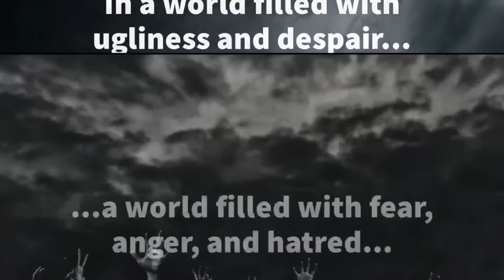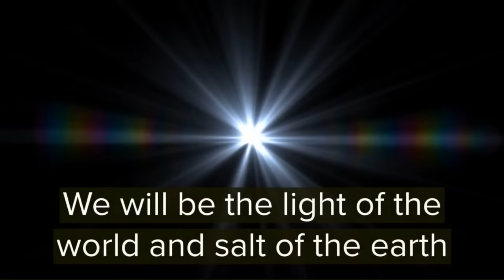Dr Taylor Marshall - The OG Dad with a Webcam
If you've ever wondered how the winds of traditional Catholicism, spread by the original "dad with a webcam," Taylor Marshall, are reshaping our faith, you're in the right place. We're taking a journey from the 80s and 90s era of Catholic converts, through the earth-shaking McCarrick scandal, to the present-day embrace of the Latin Mass. We're exploring how these changes might just be leading us toward a more fervent faith.

Throughout this conversation, we challenge mainstream narratives and discuss conspiracy theories surrounding media manipulation and false flag operations. We also get deep into the idea of a 100-year moratorium on trusting what we see and hear on TV and online media. We touch on the work of Taylor Marshall and how it has influenced various paths to faith. We also discuss the obstacles and triumphs of raising Catholic children in today's world, highlighting the crucial conversations we need to be having with them about the Church.

Finally, we take a fascinating detour into the history of the Sword and Serpent trilogy and the gritty reality of being a Catholic during the Diocletian persecution. We recount the origin story of St Nicholas and his ability to exorcise demons. Wrapping up our discussion, we delve into the potential of film and documentaries as mediums to spread the word of God, with the spotlight on Mel Gibson's The Passion of the Christ. Join us for this enlightening conversation that traverses the terrains of faith, media, and tradition.